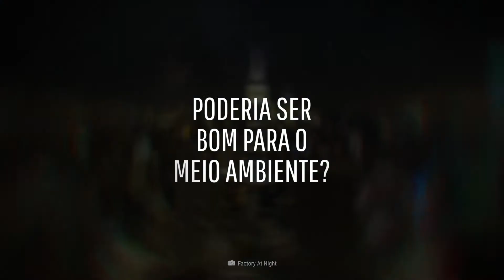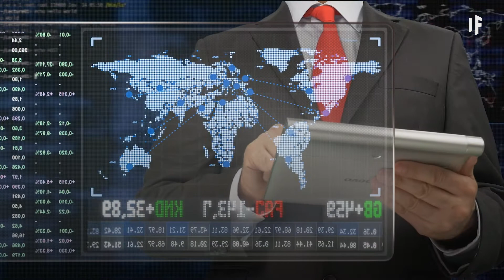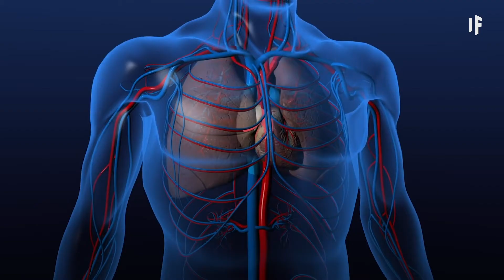E se todos dormissem ao mesmo tempo?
Todo mundo adora dormir bem, mas provavelmente não iríamos gostar tanto se não tivéssemos controle sobre quando dormir.

Imagine cair no sono profundo em um primeiro encontro, no meio de uma apresentação importante ou, Deus nos livre, ao dirigir um carro.

Agora, imagine acordar e se dar conta de que o mesmo ataque de sono incontrolável está atingindo todas as pessoas... Ao mesmo tempo, ao redor do planeta.

Como o mundo mudaria se todos nós fôssemos forçados a dormir no mesmo horário? Será que a nossa sociedade global seria mais produtiva?Poderia ser bom para o meio ambiente?